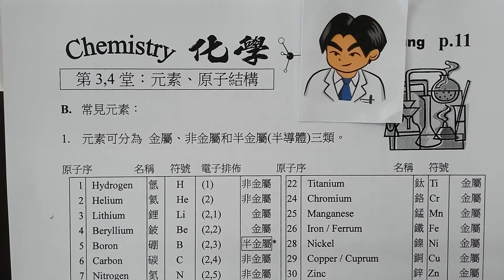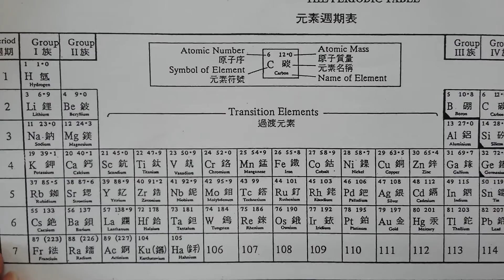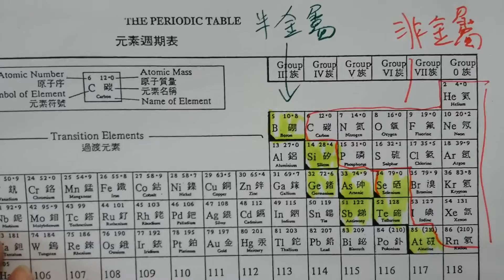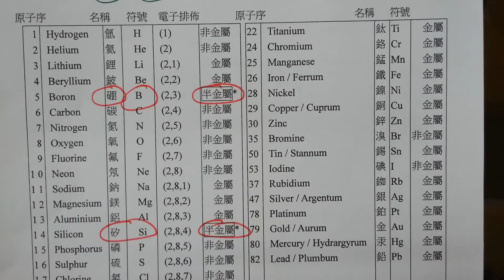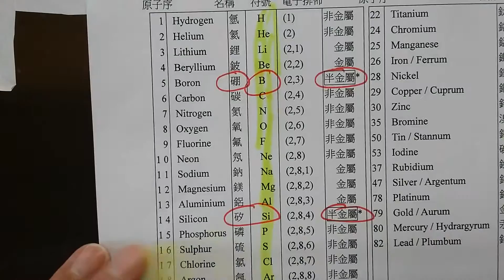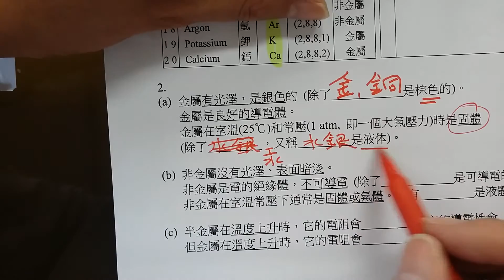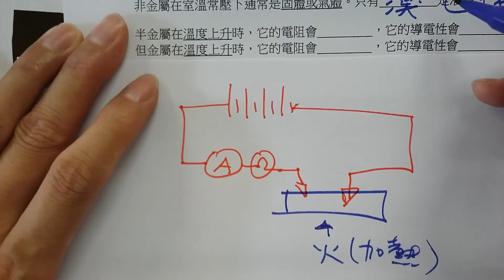中三化學04 金屬 半金屬 非金屬